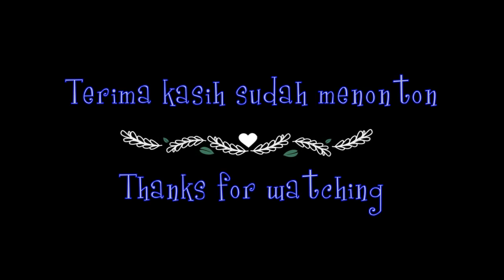Menggunakan JARI TANGAN SEBELAH KANAN untuk berDZIKIR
Banyak cara untuk mendekatkan diri kepada ALLAH SWT, salah satunya yaitu dengan berdzikir. Sebenarnya, berdidzikir kepada ALLAH, tidak harus pakai itung - itungan, namun ada hadits yang menjelaskan tentang berdzikir yang memakai hitungan. Video ini menunjukkan cara Menggunakan jari tangan sebelah kanan untuk menghitung jumlah dzikir yang kita baca.
Semoga bermanfaat.